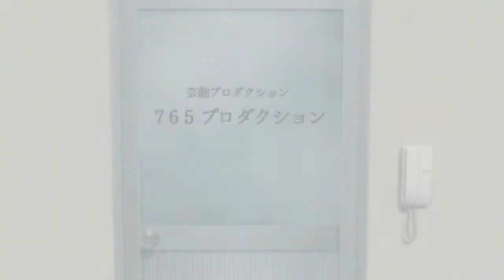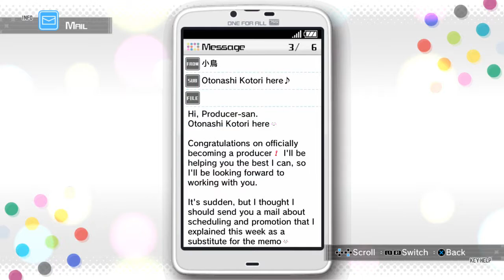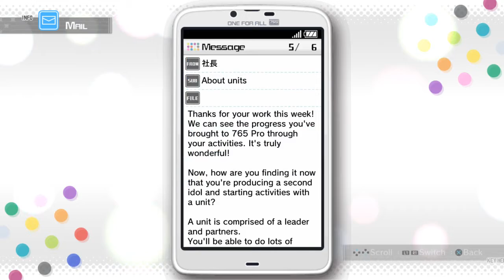ZDC IMAS OFA アイドルマスター ワンフォーオール MEPDLCs IRP7 P1st L+MA, MPs, I1-2.5&3, 3rd I(Yayoi) Get, 1st L&PFest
ZDC IMAS OFA アイドルマスター ワンフォーオール Mostly English  Patched DLCs Ignored Run Part 7 Post 1st Live + Morning After, Menu Pics, Intro 1-2.5 and 3, 3rd Idol(Yayoi) Get, 1st Lesson & Pre Fest

If you're going to buy DLC I advise the Dream and Music Songs if you could do it separately as those songs are easy for beginners and as I will show in my later video are easy to perfect chain. Also since you will need to win B3 All-Star Live to get a None DLC Quinted song Masterpiece as using 3 Trio Songs in ASL will exclude 4 of the 13 idols from Max Memory Increase (not tested). Also one of the Music Costume sets will be the ones I'll use starting the 2nd year in this run. We also get the 3rd Idol in this video and one of the 3 only times I will record the lesson as I'm not really into the Lesson Mini games especially the Dance one even in the lowest difficulty which is why I probably won't do an IM2 run as Lessons there are Essential.

So the coupon mail from Adsense fooled me into thinking that it is not free anymore though maybe it's the error I get when I try activating it years ago that Had to be reported to youtube to be resolved to me not getting any money from youtube (Or maybe if they said you need to disable the pop-up blocker), though there is still the Tax Info you need to fill in which bars those none Tax Savy earning money as there are probably some settings there that will let claimers take advantage of your videos even if you're not from the US and the support here just gives you links when you ask for a step by step guide through the process. No wonder many do not like YT now. Guess it's more appropriate to call it Theirtube now. Thankfully I've finally got it resolved after going to my country's BIR and getting my TIN so I can FINALLY upload my 30 IM OFA Mostly English Patched Videos 2 days after tomorrow due to my many PC's daily and weekly checks. Will increase my daily goal to 2 on my next set of uploads as I am way over my daily goal.